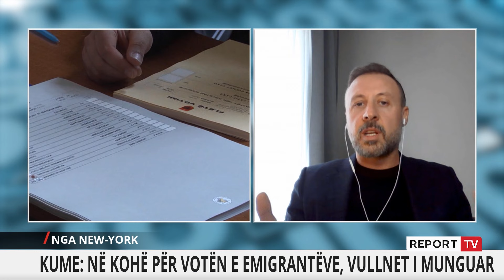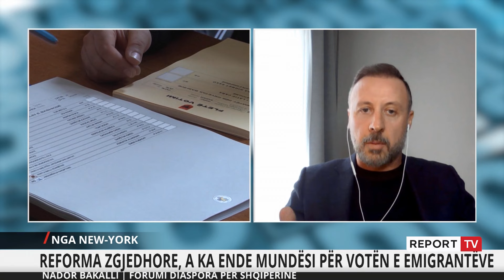"Mungon database?", Bakalli: Deklarata e Ramës për votën e diasporës, gënjeshtër